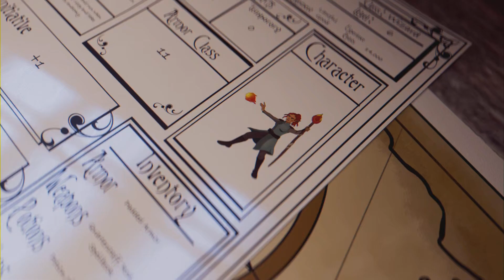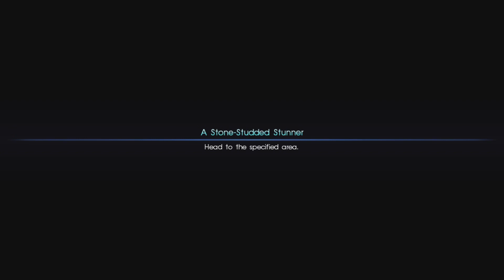Final fantasy XV ep 7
Still doing quests to level up